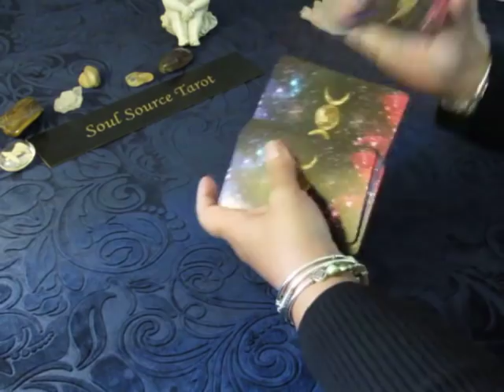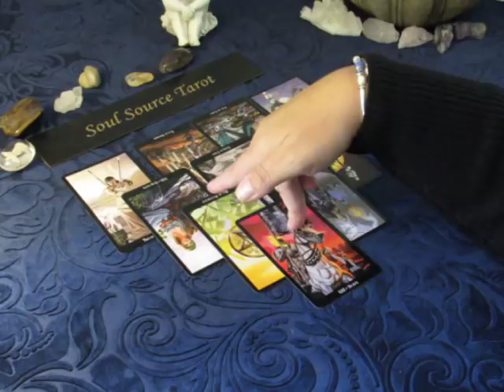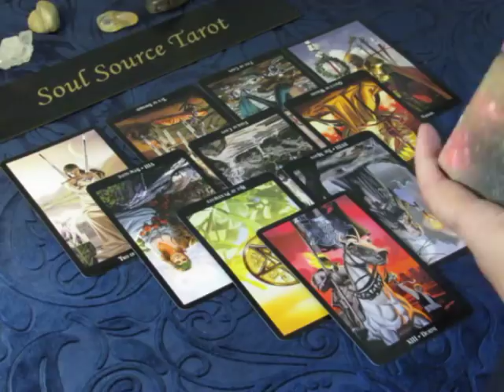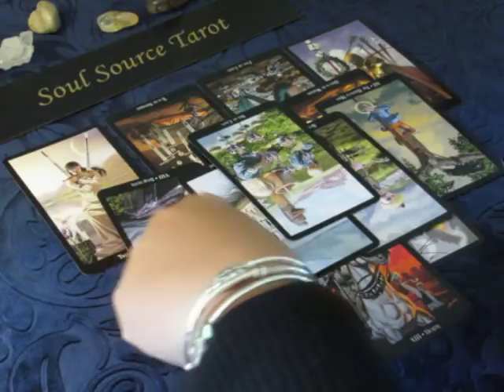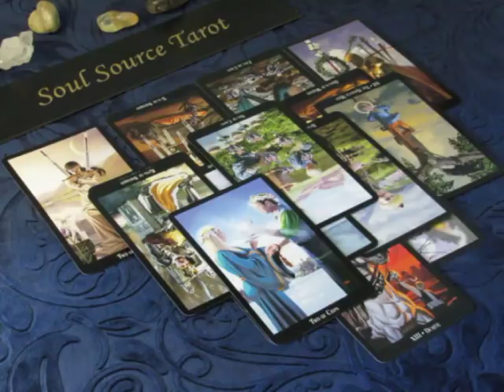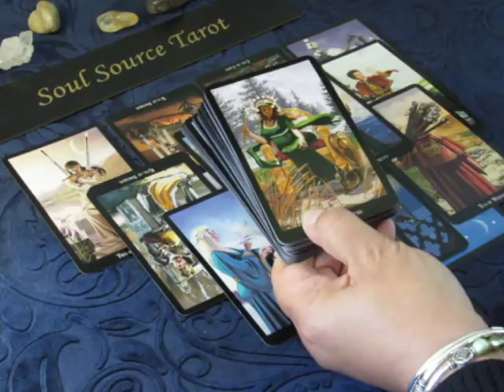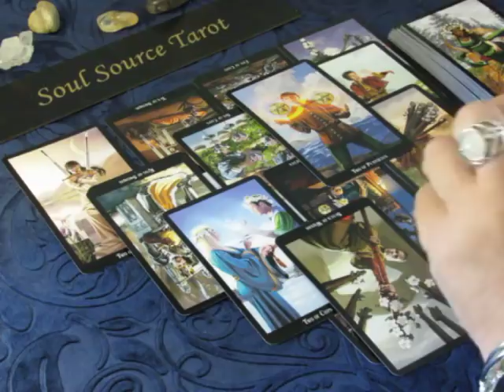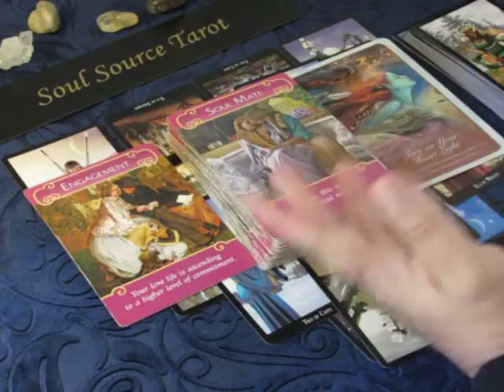~Capricorn~Love~Soulmate Connection~July 9 to 15, 2018 Capricorn Tarot Reading July